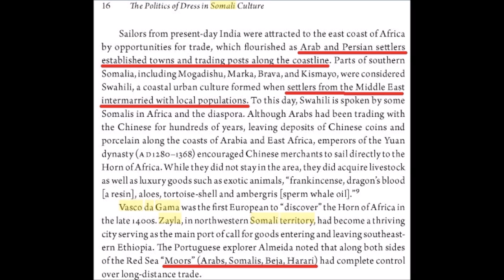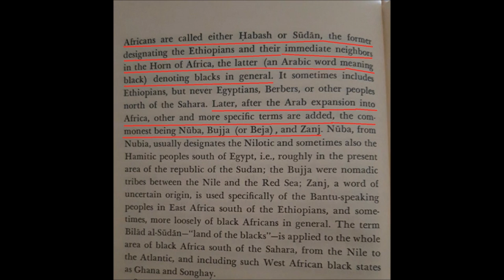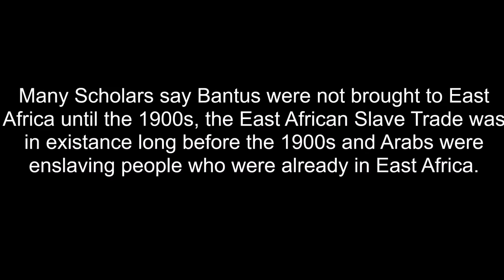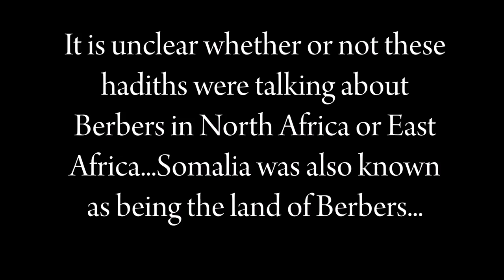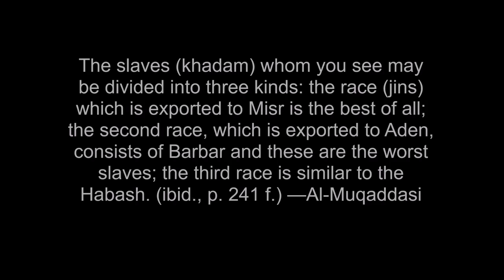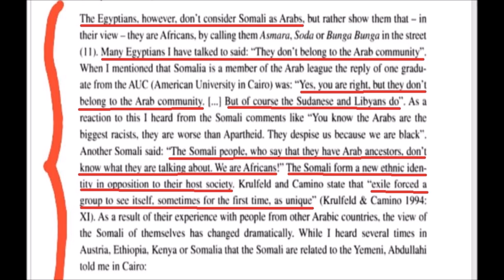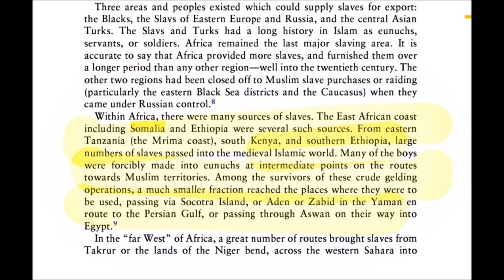Somalis in the Arab Slave Trade of East Africa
This video talks about the East African Slave Trade as it pertains to Somalis. Many Somalis were victims of the East African Arab Slave Trade. Click on this video to learn about an untouched aspect of Somali history using widely accepted authors and geographic explorers.

Somali author: Historical Dictionary of Somalia, New Edition “Mohamed Haji Mukhtar”

♛ Habiiba ThePoet♛